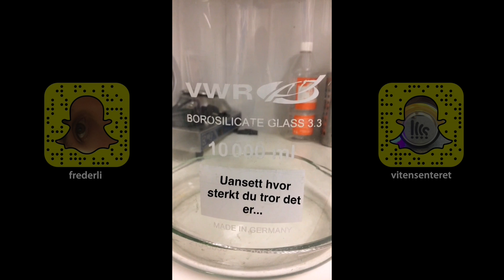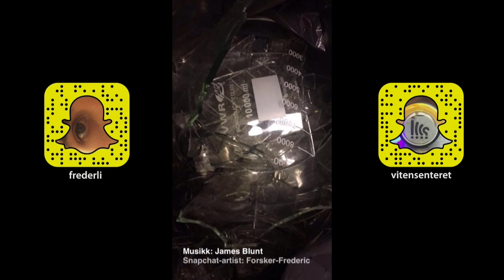Goodbye, my glassware